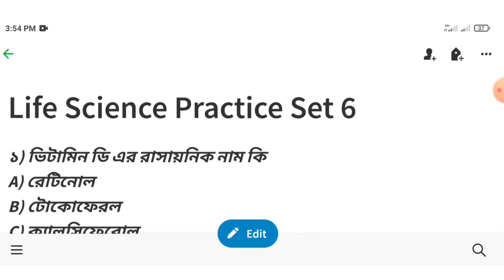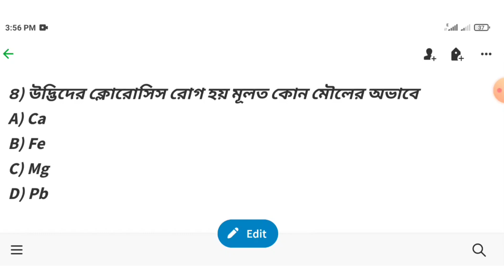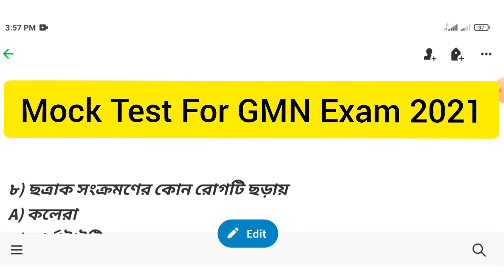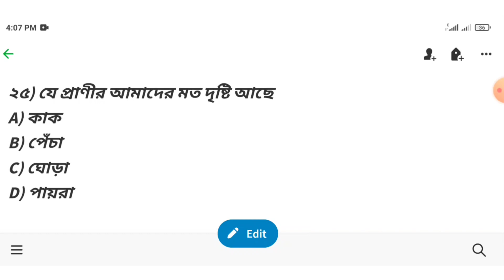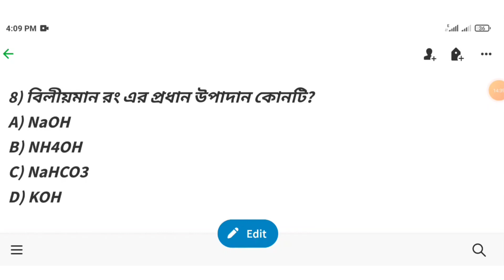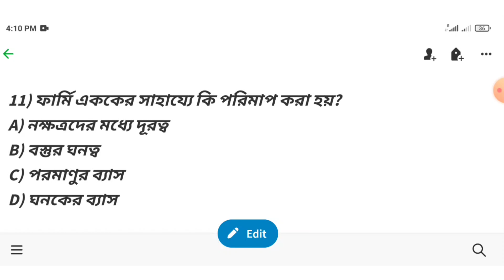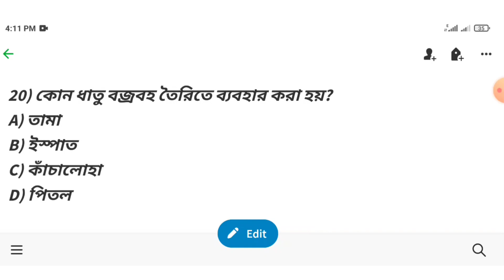Life Science Practice Set 6 | GNM Nursing Exam Syllabus 2021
GNM Nursing Course Admission 2021, competitive exam 2021, GNM Nursing Exam Syllabus 2021,GNM Nursing Entrance Examination 2021,Important question for GNM entrance exam,Sample Question for GNM 2021 entrance exam,WBJEEB,Stategy for GNM nursing exam 2021,Best books for nursing exam 2021